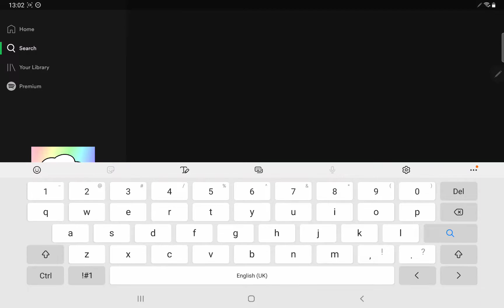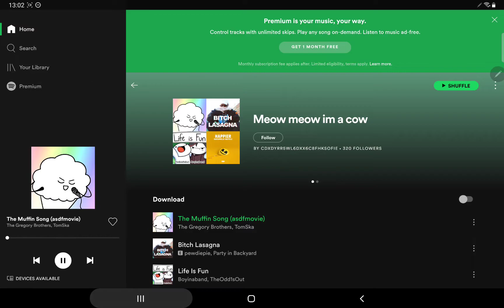Muffin part 2